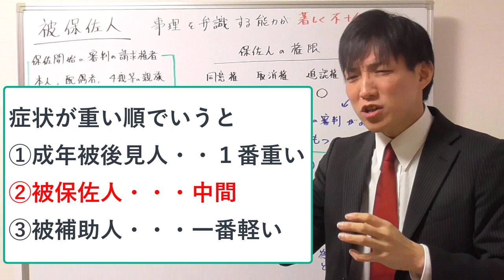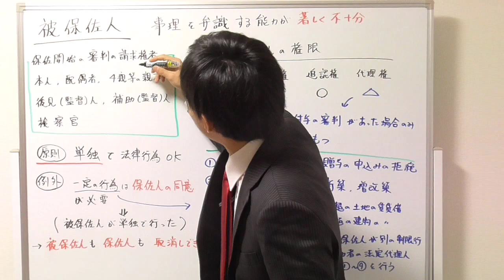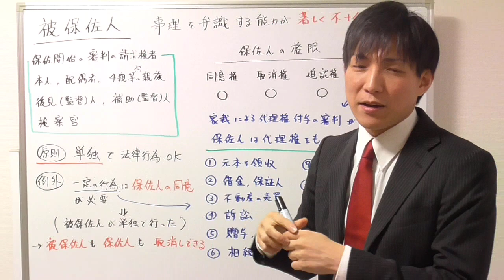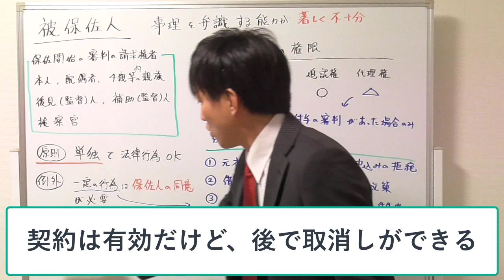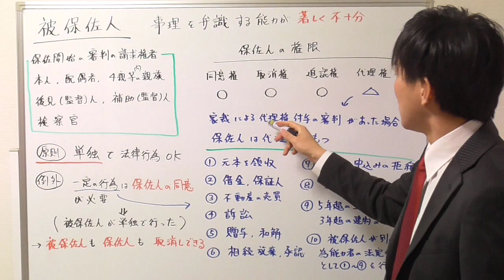【宅建試験対策】被保佐人